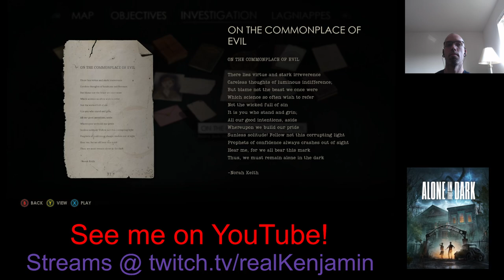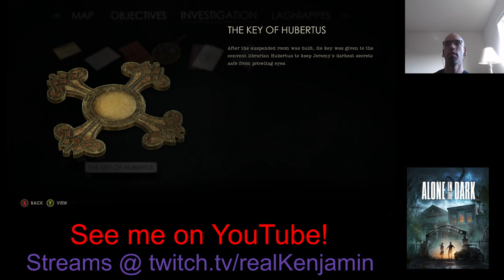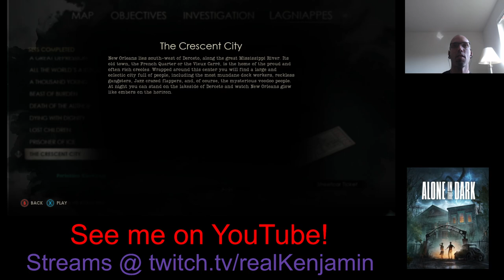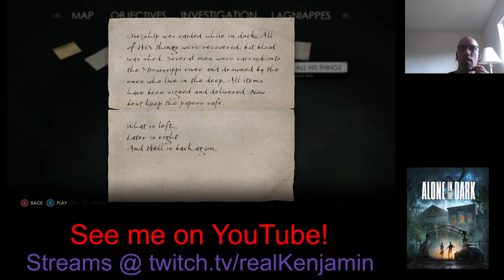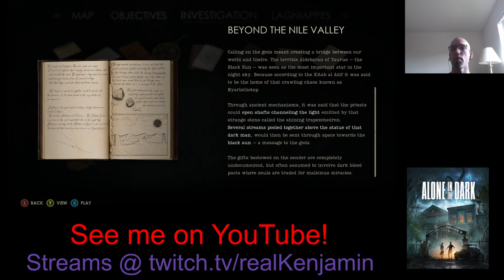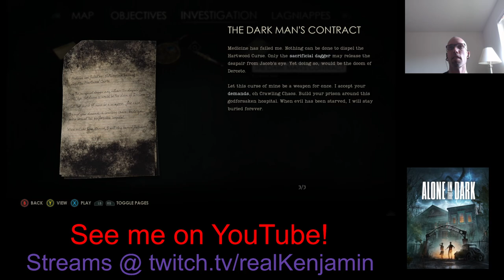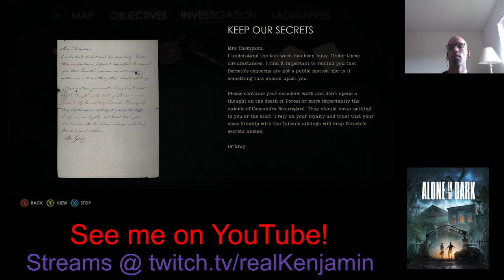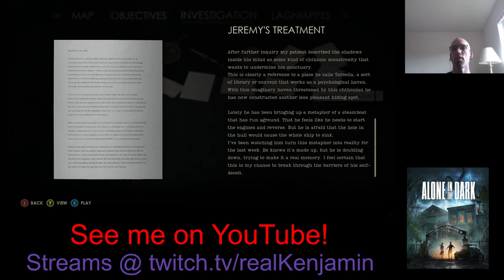Horrorfest 2024 Stream Part 3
More mindmuckery going on with our Detective

✅ About Ken.

I review old-school and occasional new-school PC games. You’ll find tech reviews, retrospective PC game reviews, and highlights from my Twitch streams. My focus is on game reviews, with some tech insights and DOSVlogs. Join me for honest, in-depth reviews and gaming nostalgia.

ADD HASHTAGS